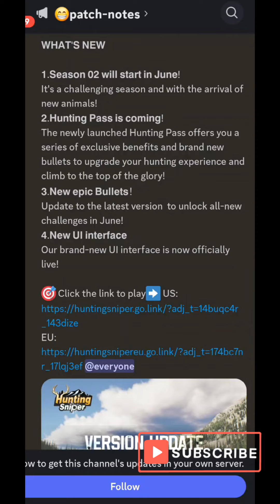Hunting Sniper Update 2.01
Will start doing shout-outs to commentors from now on :) ill get you dont worry ❤️